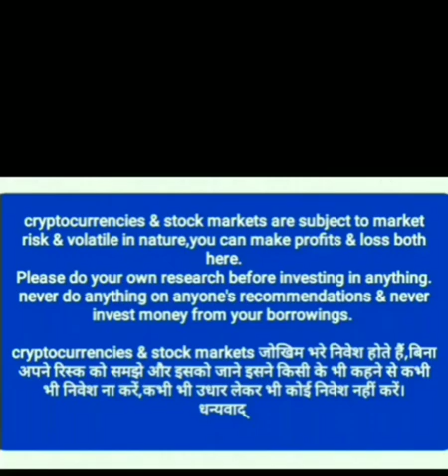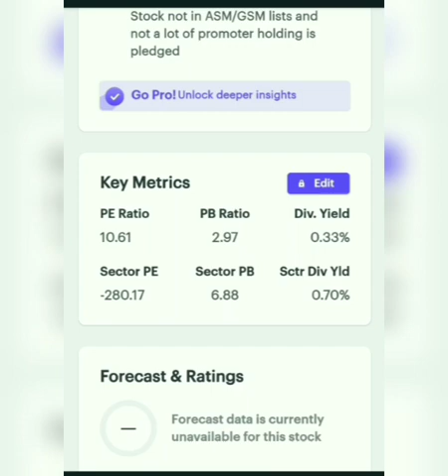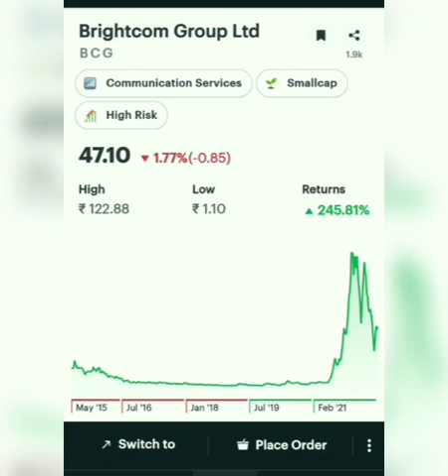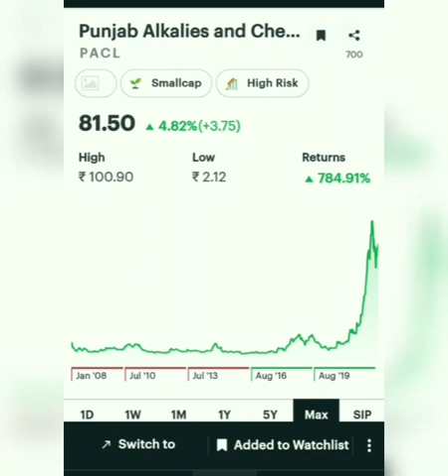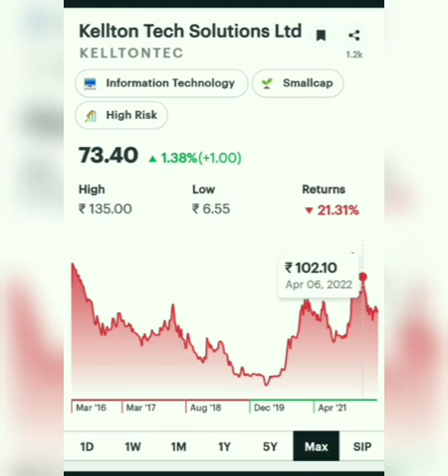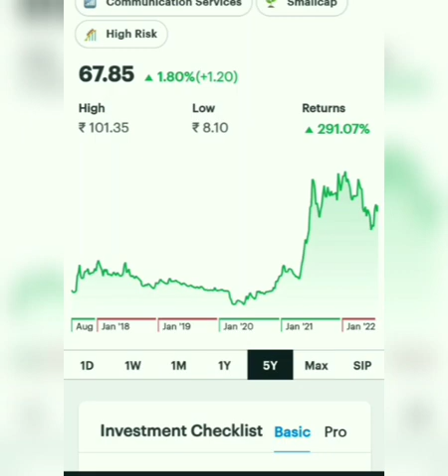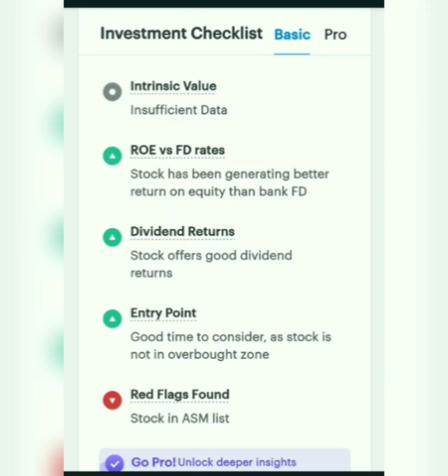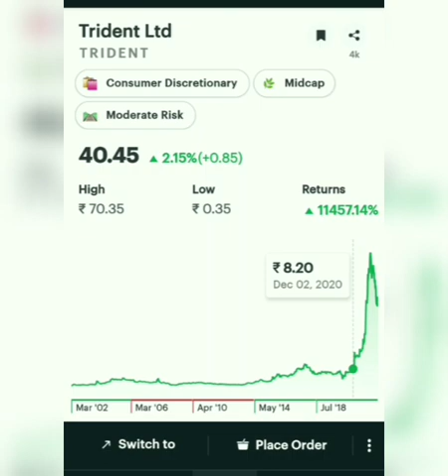Top 5 high growth stocks under ₹100 to buy now।।with great future possibilities।। in Hindi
Things Covered 👇
best stocks to buy now
stock market
stocks to buy now
stocks
top stocks
financial education
growth stocks
investing
stock
penny stocks
top stocks to buy 2022
best stocks
what stocks to buy
trading stocks